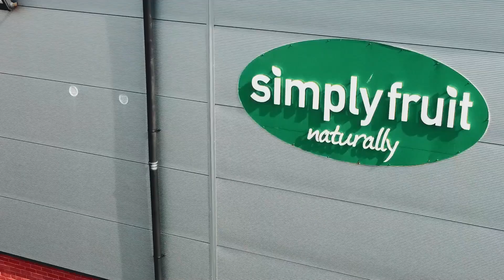Carrick Rangers 2 - 0 Portadown | Danske Bank Premiership |19/11/22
WeArePortsTV match highlights from the 2-0 defeat by Carrick Rangers in the Danske Bank Premiership.